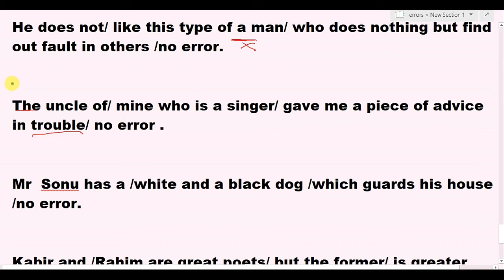ARTICLE ERRORS PART - 4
CGL, CDS, DMRC, DSSSB, IB, PO, IBPS, CAT, MAT, RBI